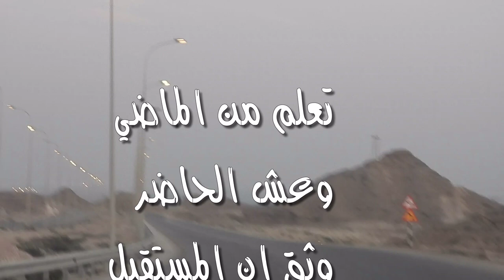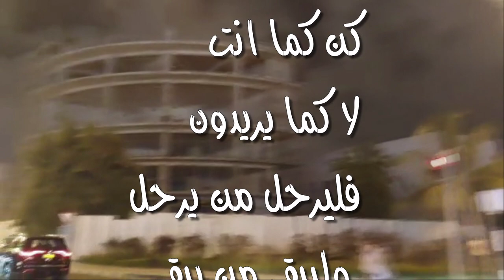عيش كما تريد